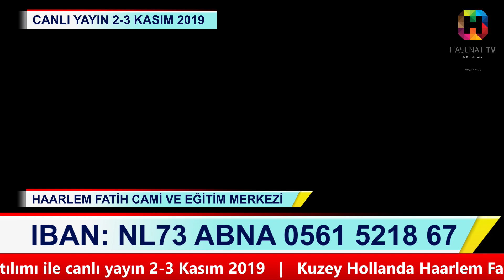“HAARLEM FATİH CAMİ VE EĞİTİM MERKEZİ İÇİN EL ELE”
HAARLEM FATİH CAMİ VE EĞİTİM MERKEZİ yararına, 02-03 KASIM 2019 tarihlerinde, Hasenat TV üzerinden canlı yayın ile, ilahiyatçı-Yazar ÖMER DÖNGELOĞLU'nun da katılacağı bir BAĞIŞ KAMPANYASI gerçekleştirilecektir.

Sizleri de bu hayra davet ediyor ve desteklerinizi rica ediyoruz.

Allah (CC) yardımlarınızı kabul etsin.

HAARLEM FATİH CAMİ VE EĞİTİM MERKEZİ

Rekeninghouder: Milligorus Haarlem Fatih
IBAN numarası: NL73 ABNA 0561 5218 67
Mededeling: DONATIE HAARLEM FATİH CAMİ VE EĞİTİM MERKEZİ